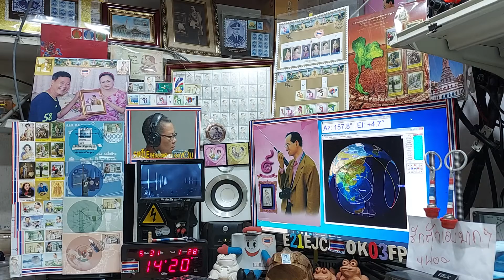YD0MZQ,9W8VIN,YD3GHN fm qso with E21EJC,Heard YD9BMD on Satellite SO-50, 31 MAY 2021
at 14:18 - 14:19 utc